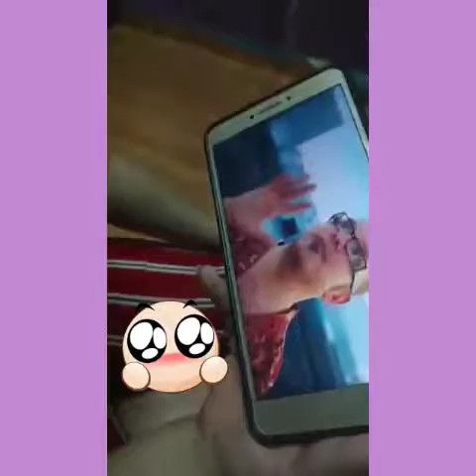Lomi Batangas, super Sarap!!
Dahil na miss namen ang lomi ng Batangas nag luto kame...